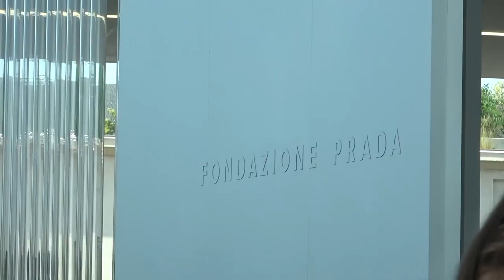[FREE FOR PROFIT] Luis & t-low Type Beat - ''RACK$''